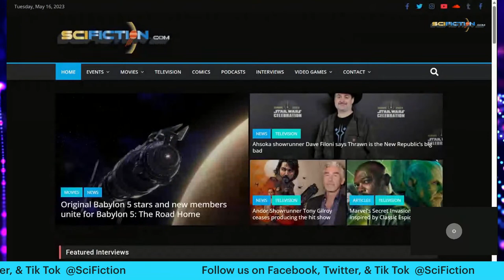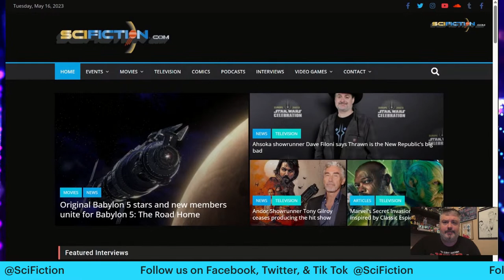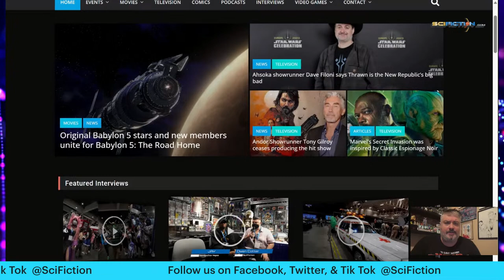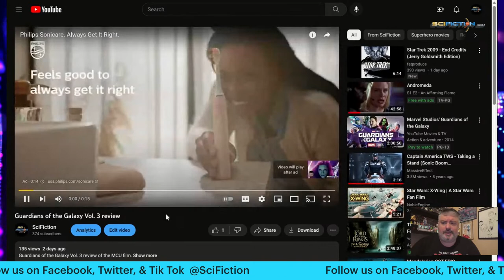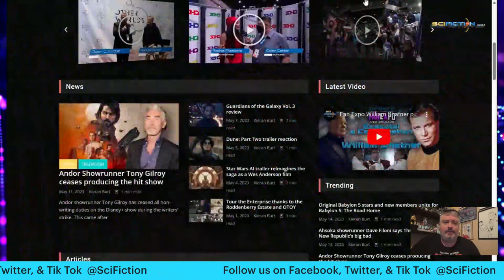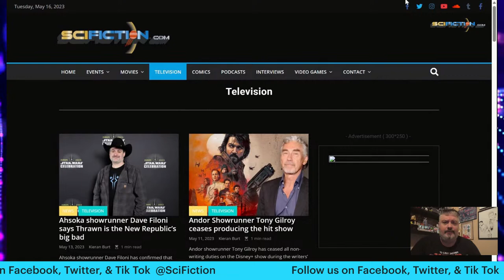Conversation with Jason Hunt of SciFi4me.com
Join in the discussion as we will be talking
with Jason Hunt from SciFi4me.com about his web platform, trending sci-fi topics and more!!